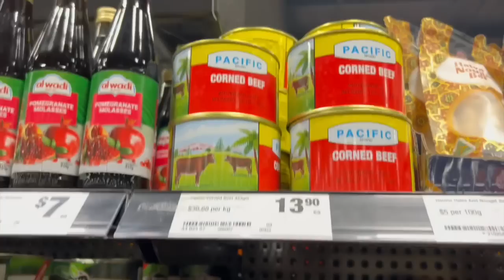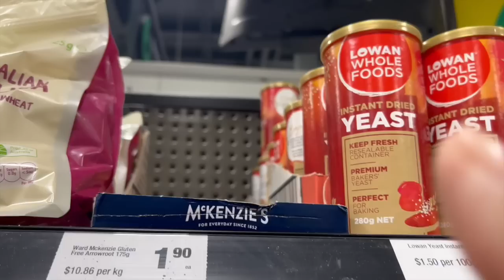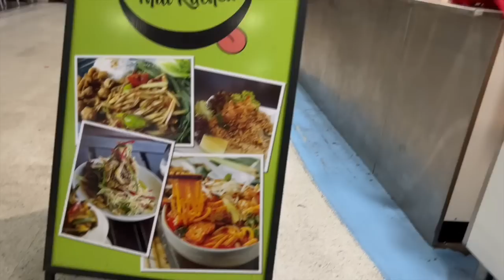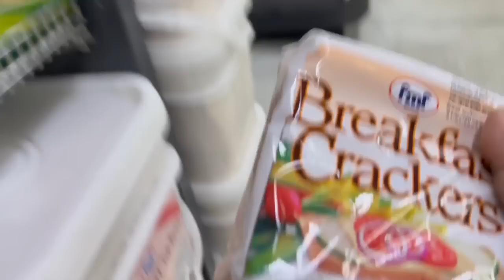SHARING FOOD WITH MY DAUGHTER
Talofa Guys! How are you all? My daughter Sharon likes Cabin Bread (Crackers) Cook island Poke. And so she asked if I could show her how to make it. So off I went & got the ingredients and went over to her place.